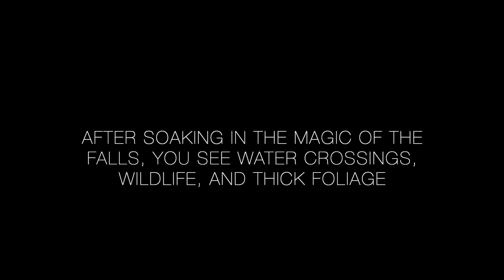“Forest Guardians Chronicles: Christmas In Cuyahoga Valley” by Beth Roose